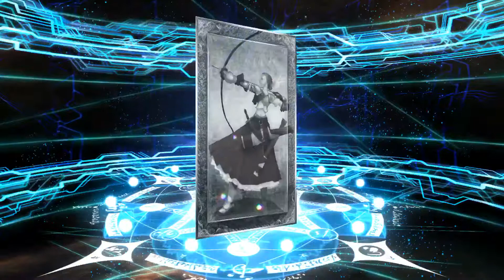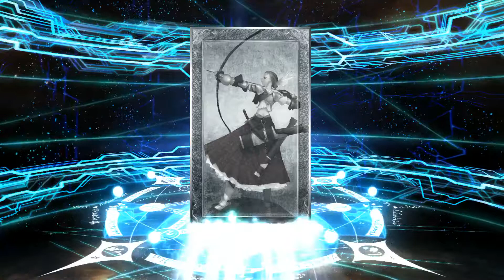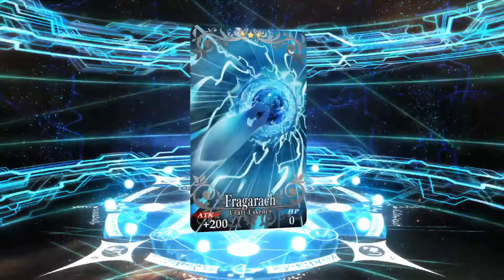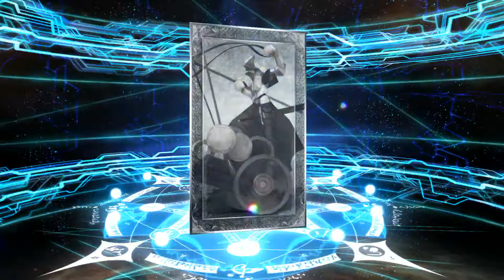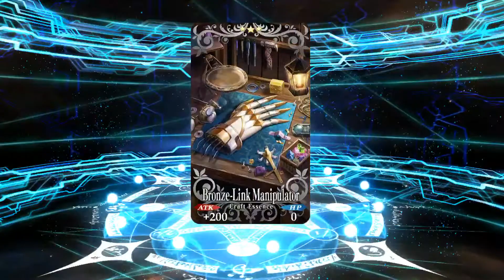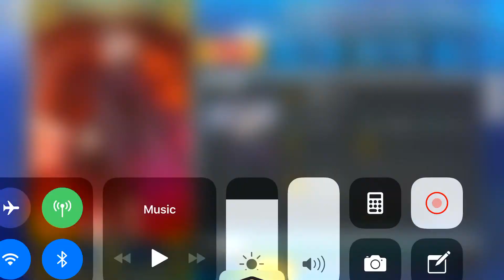Can I bring Jalter Home with 140 SQ????